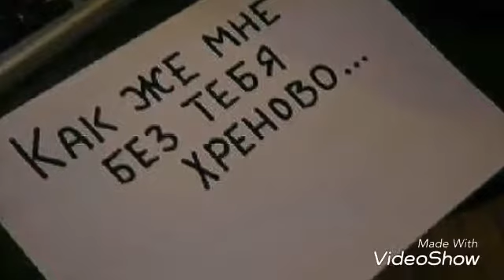Любите тех,кто вами дорожит...